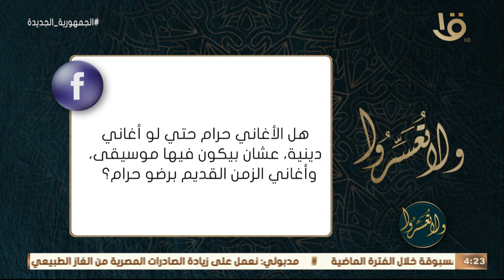ولا تعسروا | هل الأغاني حرام؟.. د. عمرو الورداني: الرسول ﷺ كان يسمع من الصحابة الأشعار